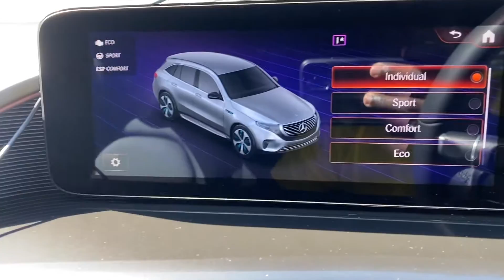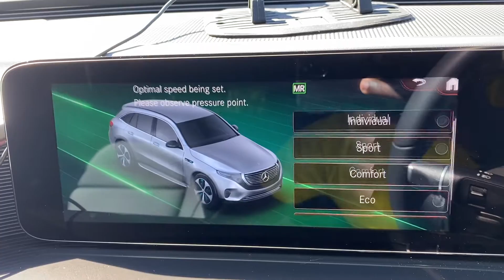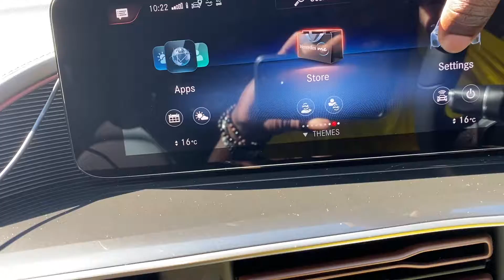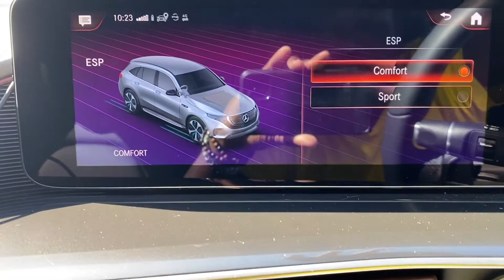Watch This Before Buying Mercedes-Benz EQC 400